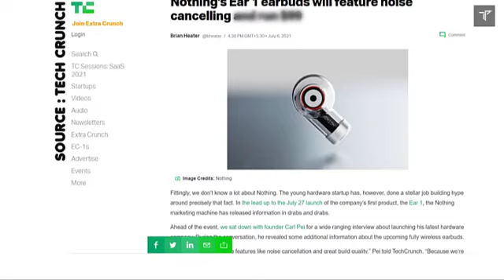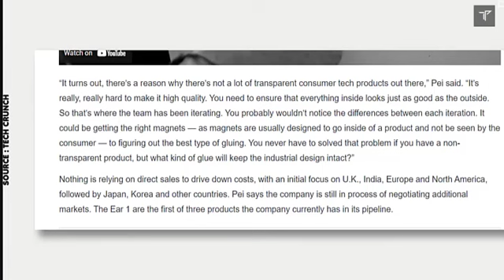Carl Pei NOTHING earphones EAR 1 Official Price Announced in INDIA! and other Details Revealed!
With the Latest update the Carl Pie NOTHING First ever TWS wireless earphones ware going to launch on 1 June 2021 but now they are delayed and they will launch in JULY and will be available through FLIPKART. the design of the earphones are still a mystery to us but there is one thing that the earphones will be coming in a Transparent design which are definitely going to  be the be the one of the only earphones to comes with that design and the internals will be seen in these earphones and they will compete with the likes of the Apple Airpods and Samsung Galaxy Buds Pro! what do you think about the earphones with the Transparent Design? are you willing to buy?

BEST TWS under 5000:
Oneplus Buds Z
OPPO Enco W51
Realme Buds Air PRO

Buy TWS under 3000:
Noise Shots X5 Pro
Oneplus Wireless Buds Z
Realme Buds Air
Realme Buds Air Neo

My Gear:
Gaming Mouse
Wireless Earphones
Ring Light
Internal SSD
nVME SSD
Best 5G Phones with maximum 5G bands in every Price:
Mi 10T
Mi 10T Pro
Asus ROG
Samsung S20 FE
V60 Pro Plus
Realme Narzo 30 Pro
THE BEST 5G
Realme Narzo
Samsung M42 5G
Mi 11x
Mi 11X Pro
iQOO 7
iQOO 7 Legend
Samsung Galaxy S20 FE 5G
Asus ROG 5
Vivo X60
Vivo X60 Pro Plus
THE BEST 5G OVERALL

Best Budget TWS earphones

Background Music
Track:
Reference: carl pei nothing,carl pei nothing earphones,carl pei nothing ear 1,ear 1 by nothing,nothing earphones,nothing earphones launch date,launch date of ear 1 in india,ear 1 launch date in india,ear 1 launch date,carl pei new company earphone,carl pei earphone,nothing ear 1 flipkart sale,nothing ear 1 launch date announced,nothing earphone sale,nothing ear 1 price revealed,nothing earphones price in india,nothing ear 1 launch price in india,nothing earbuds price